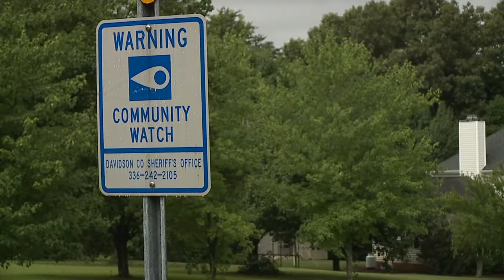Neighbors recall tense moments during manhunt in Davidson County